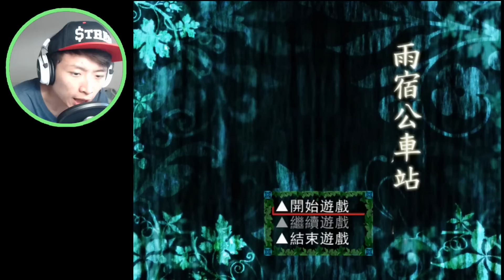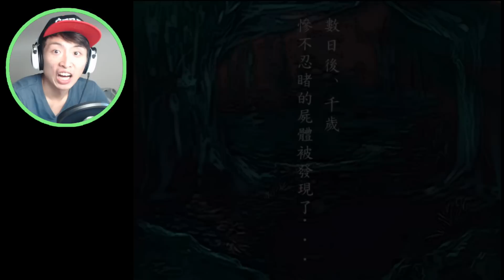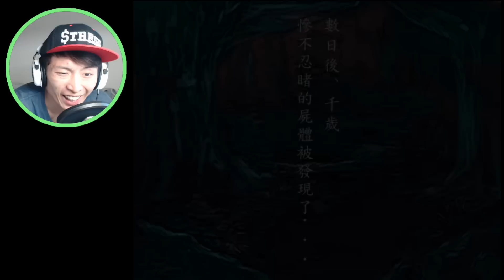一直被欺凌的女生？：雨宿公車站［恐怖RPG game］#1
你的分享是我出片的力量(ง︡'-'︠)ง